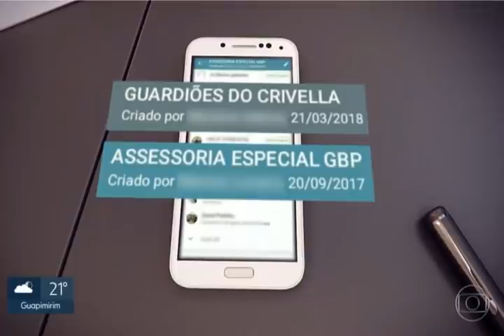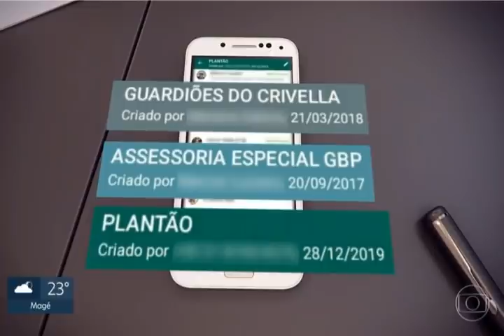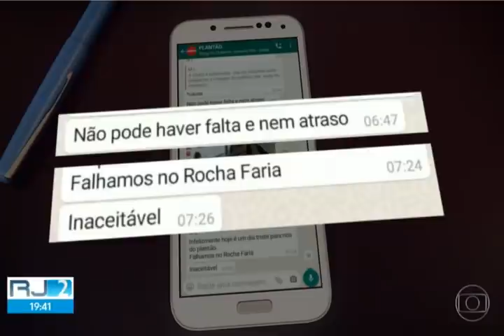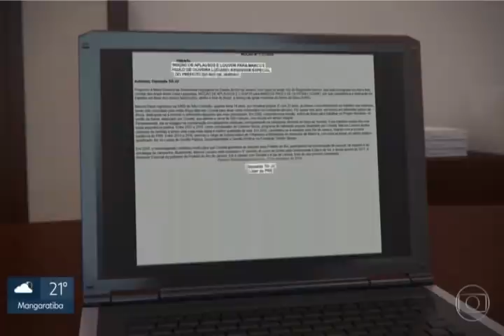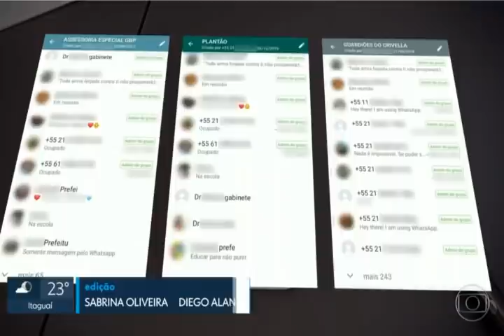GUARDIÕES DO CRIVELLA - REPORTÁGEM DENUNCIA ESQUEMA DE DENTRO DA PREFEITURA DO RIO DE JANEIRO